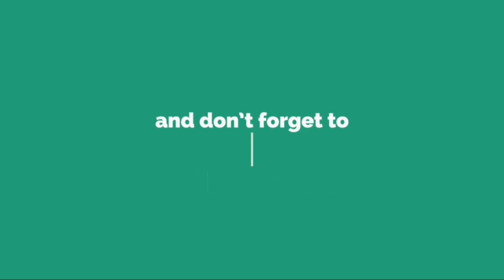MYGZ MOLINO AT MAHAL: ANG UNANG PAGKIKITA. THE FIRST MEET. MAHMYGZ LOVE STORY